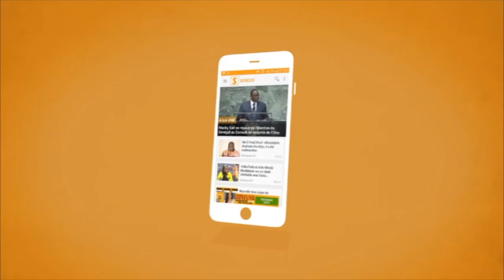ZAHRA IYANE THIAM LE LIBRE CHOIX DES LIBERTES 1-6, A LA BARAKA A L'OASIS DE REFERENCE...SAGES, PVD